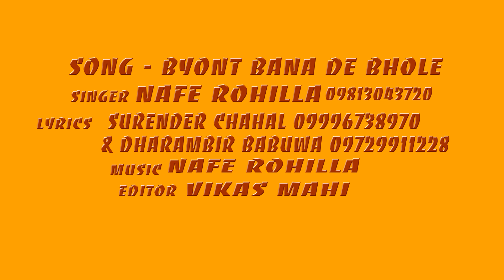Byont Bana De Bhole - New Haryanvi Bhole Song - Official Video - New हरियाणवी Songs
Credits :

Title : Byont Bana De Bhole
Album : Bhole Ka Chad Gya Rang
Singer :Nafe Rohilla
Lyrics :Surender Chahal,Dharambir Babuwa
Label : Parakh Entertainment Pvt. Ltd